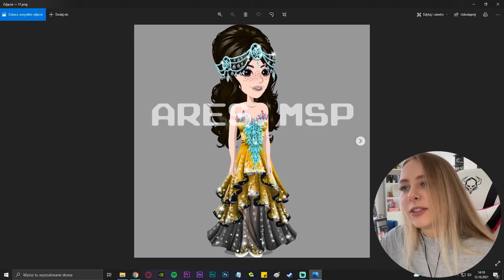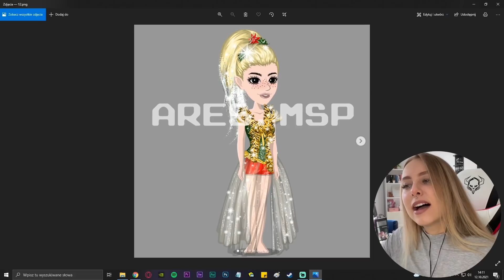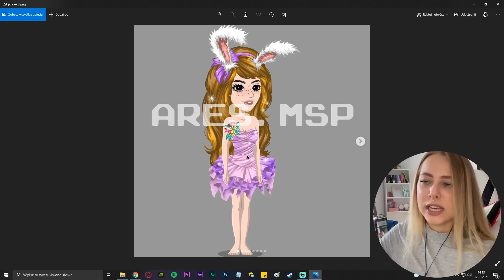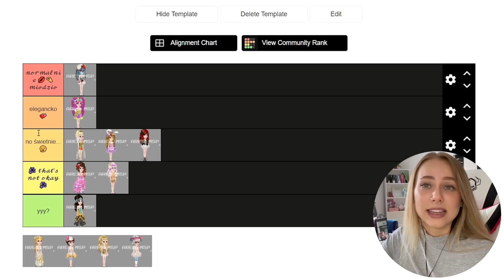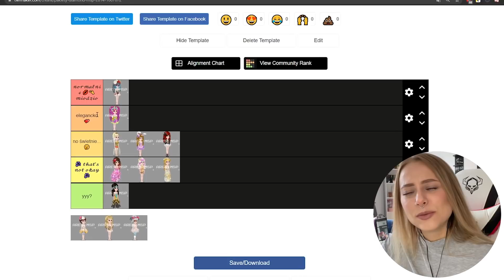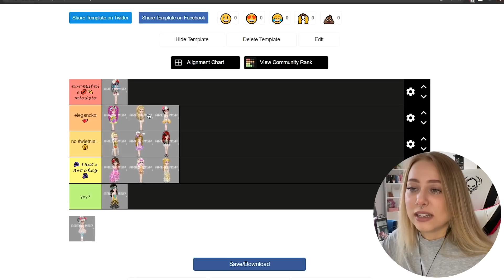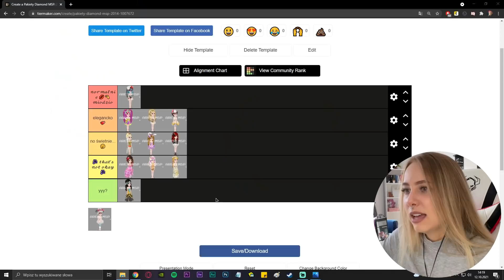ZNALAZŁAM MÓJ UKOCHANY PAKIET! 😻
ide na spacerek